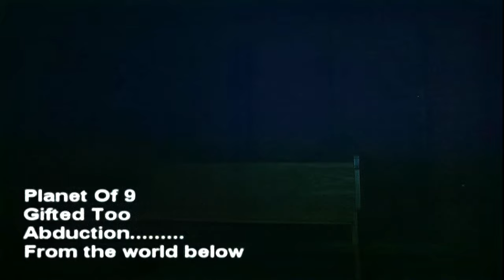Pʟᴀɴᴇᴛ oғ 9 – Gɪғᴛᴇᴅ Tᴏᴏ (Music Video) | HQ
Planet of 9 – Gifted Too
Track 10 from Abduction From the World Below (2008)